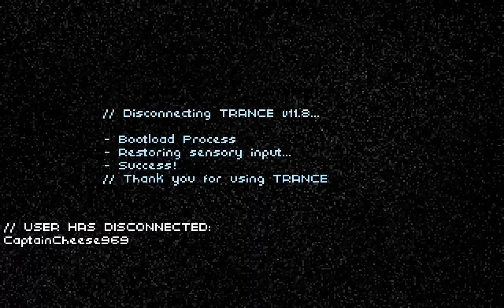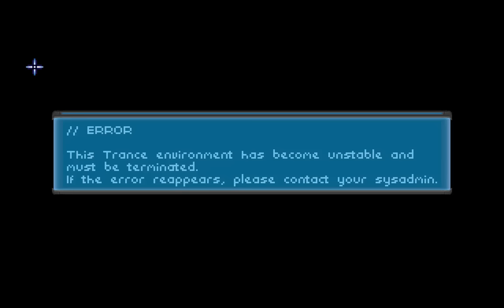Technobabylon Walkthrough Guide Part 7 - Jahiliyyah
Technobabylon Walkthrough Part 7 - Jahiliyyah